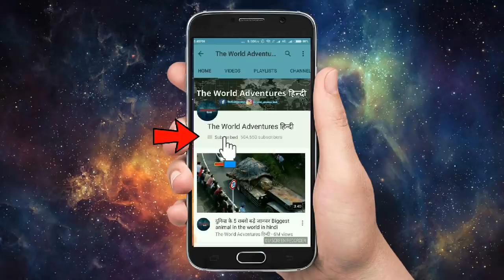5 रहस्यमय मूर्तिया जो हरकत करती कैमरे में कैद हो गई Mysterious Moving Statues Caught On Camera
The moving statues phenomenon occurred many place around in the world. they start to move? Today we will be taking a look at 10 mysterious statues caught moving on camera. Hoping to catch the statue in action, the museum set up an overnight camera to see what they could ascertain. Statues are defined as being inanimate objects. Stories have long told of possessed statues moving on their own. I don't know about you but I find statues kind of creepy. Statues are defined as being inanimate objects.

Here Are 5 Of The Most Mysterious Objects Caught Moving.

1. Egyptian statue
2. Snow white statue
3. The jesus statue
4. Mother mary
5. Jesus eye

Secrets of the Statue of Liberty Most People Don't Know.